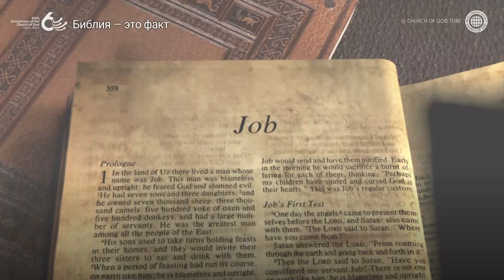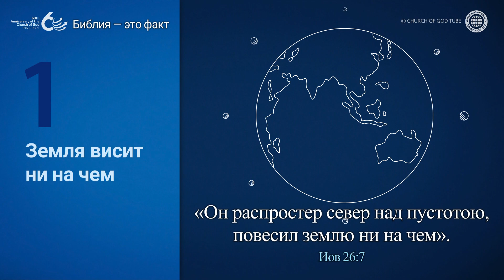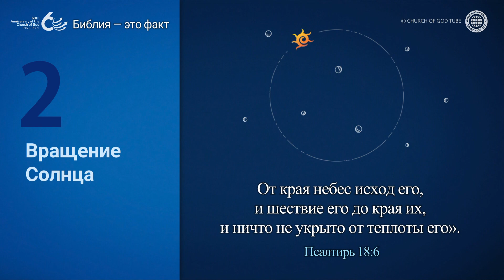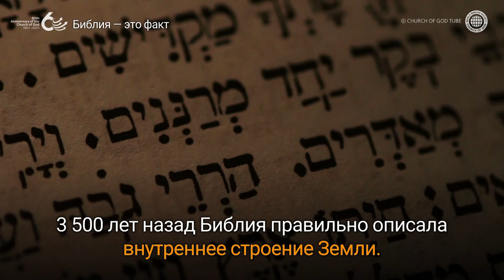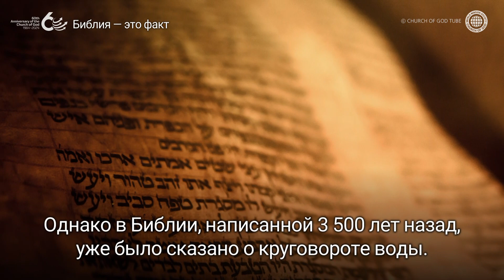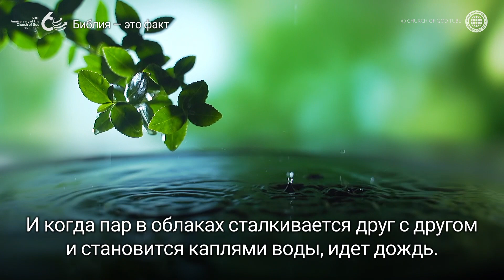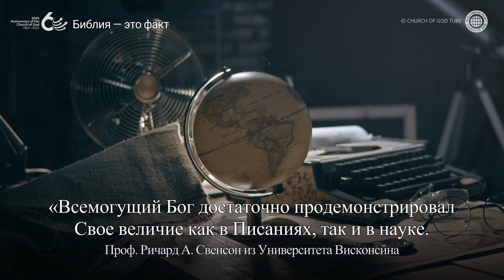БИБЛИЯ — ЭТО ФАКТ | Церковь Бога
Через развитие науки доказано, что «Библия — это факт»
По мере развития науки человечество открыло такие научные факты, как то, что Земля висит ни на чем, вращение Солнца, внутреннее строение Земли и круговорот воды.
Однако Библия уже написала об этом 3 500 лет назад.

Потому что Библия — это запись о Боге-Творце, Который сотворил небо, землю и все, что в них.

Тогда, почему Бог Отец и Бог Мать дали Библию человечеству?